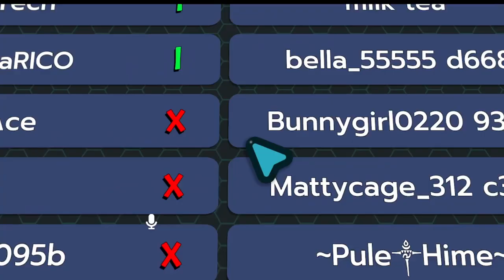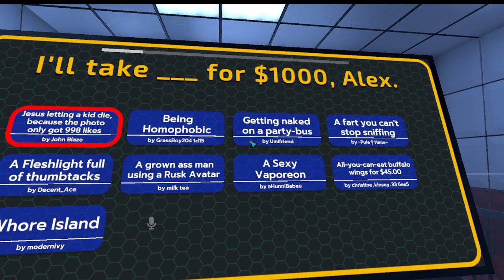Prompt or Get Shocked... in VR CHAT